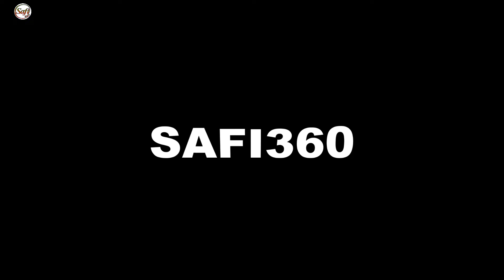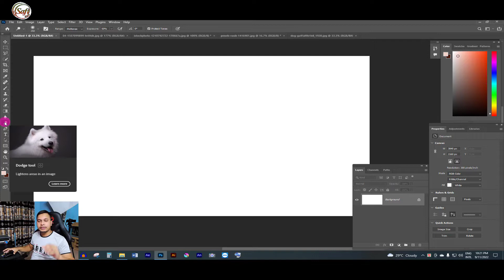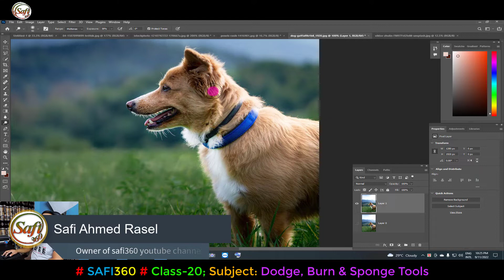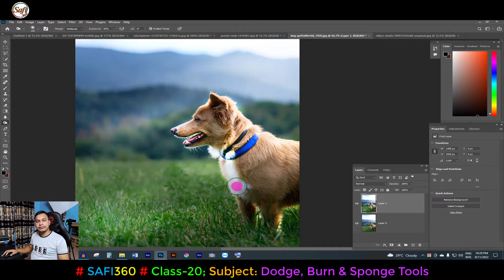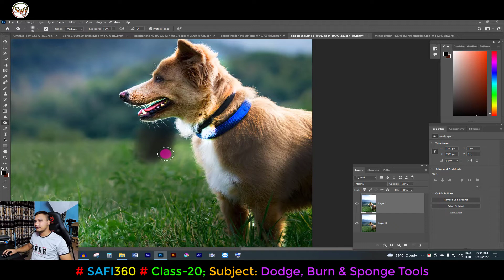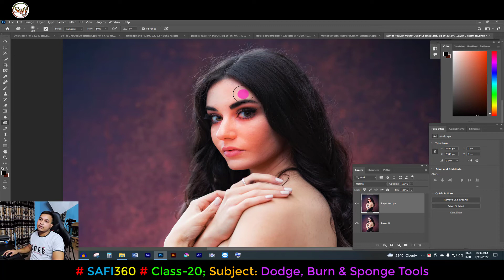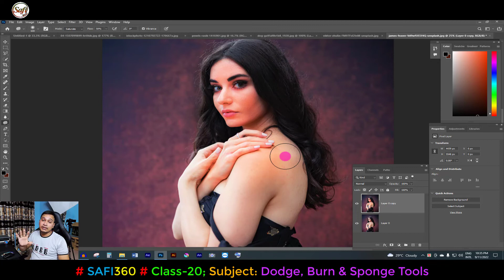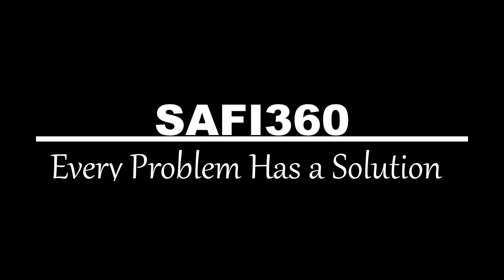How to use Dodge, Burn & Sponge Tools in Adobe Photoshop. Class - 20 @makebybangladesh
Subject: How to use Dodge, Burn & Sponge Tools in Adobe Photoshop. Class - 20 @makebybangladesh @VIATORSAFI @rubdprice @commonsenseofmath photoshop photoshopbanglatutorial photoshoptutorialforbeginners .

Video Publish Time    :
MixVideo : Everyday 10:00 AM.
CourseVideo : Everyday 8:00PM.

[Special Note: Any commercial or other use of this video or any clip from the video without permission is strictly prohibited]